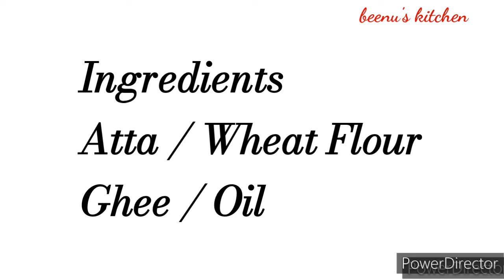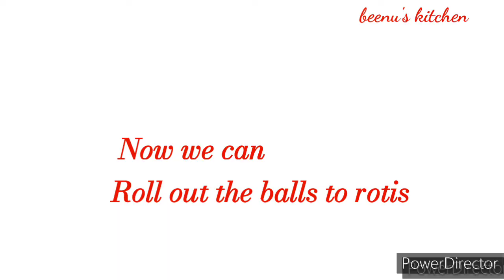Wheat Parotta / Fluffy & Soft Wheat Parotta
Ingredients
Atta, Salt, Ghee/Oil